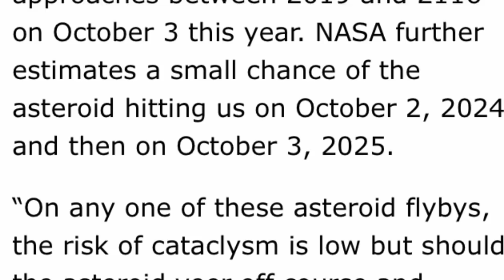NASA asteroid Warning Asteroid FT3 approach Earth this October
NASA asteroid Warning Asteroid FT3 approach Earth this October. The imposing asteroid, dubbed Asteroid FT3, will come barrelling past our home planet on October 3, 2019.
NASA expects the flyby to mark the first of 165 approaches between 2019 and 2116.

On any one of these asteroid flybys, the risk of cataclysm is low but should the asteroid veer off course and straight into Earth.
the results could be cataclysmic. Asteroid FT3 is a monstrous rocky object measuring an estimated 1,115ft (340m) in diameter.
If the asteroid were to ever hit the Earth, at the point of atmospheric entry, the rock would slam into